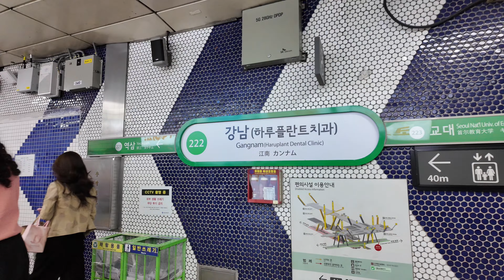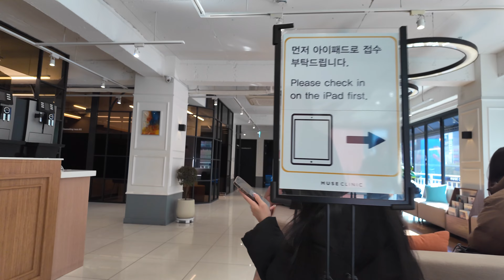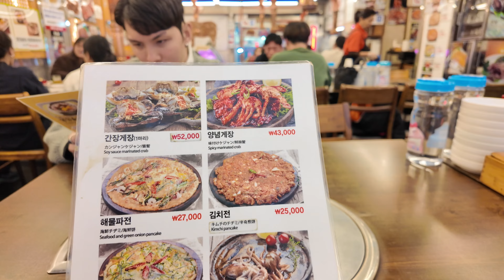KOREA VLOG Ep.3 • BOTOX Procedure in Korea | RAW CRAB | Starfield Library | Coex Aquarium & Everland